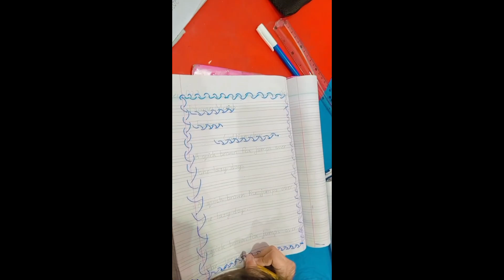Sports day and calligraphy Competition Primary Section